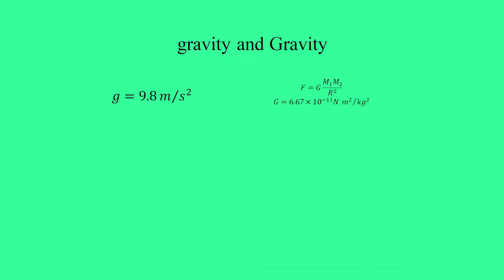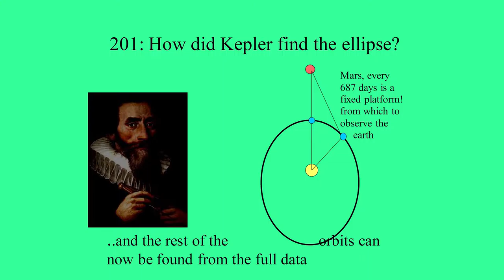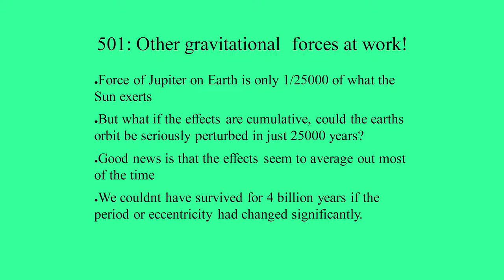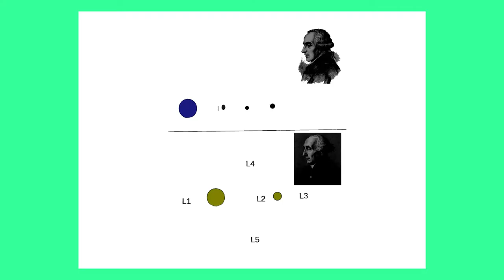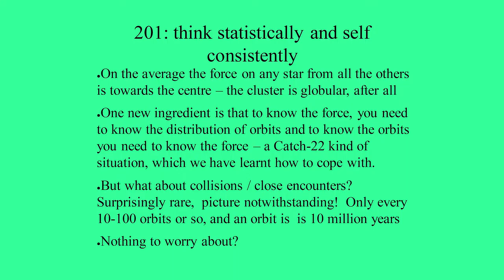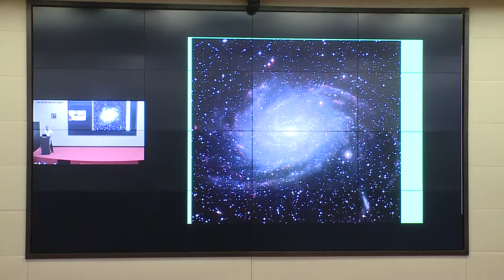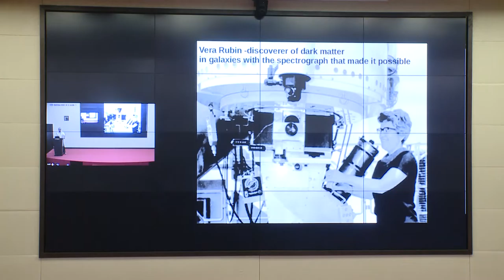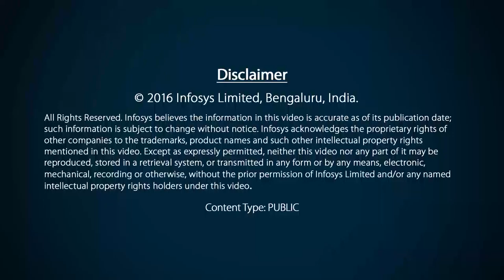A matter of gravity - an Infosys Prize lecture by Prof. Rajaram Nityananda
Renowned Physicist and Astronomer, Prof. Rajaram Nityananda, talks about the dynamics of planetary systems, clusters of stars and the power of technology, modern computers and telescopes that make it so real for us